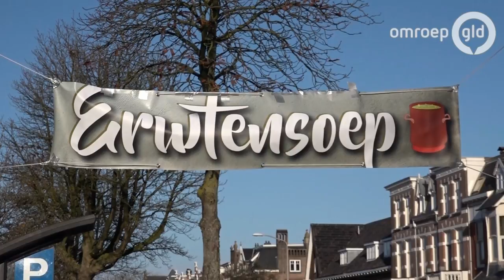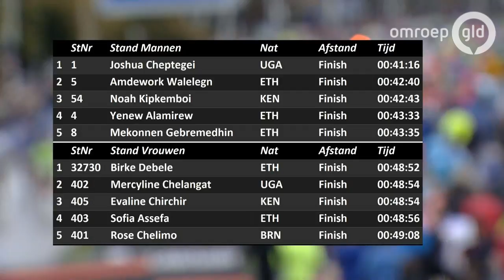Zevenheuvelenloop 19 november 2017 - Samenvatting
De Zevenheuvelenloop heeft in de afgelopen 35 jaar heel wat ontwikkeling doorgemaakt. Een ‘loopje’ met 500 man is uitgegroeid tot een evenement waar bijna 40.000 mensen zich voor inschrijven. Hiermee is het de grootste 15km wedstrijd ter wereld en met het wereldrecord voor mannen ook de snelste ter wereld.